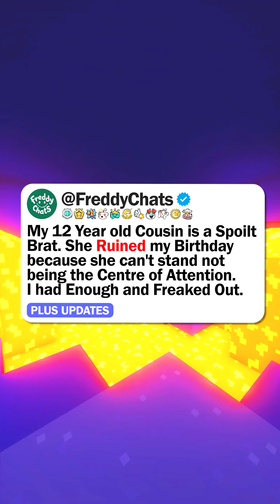My 12 Year Old Cousin is a Spoilt Brat. She Ruined my Birthday because she didn't get Attention...